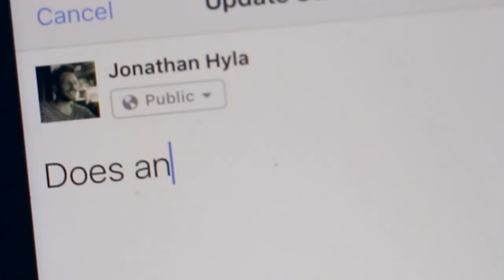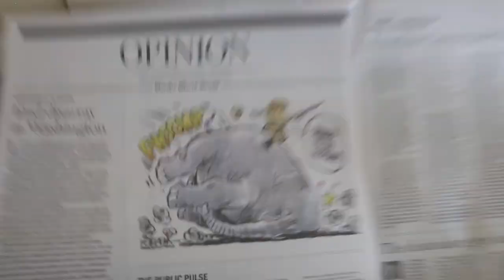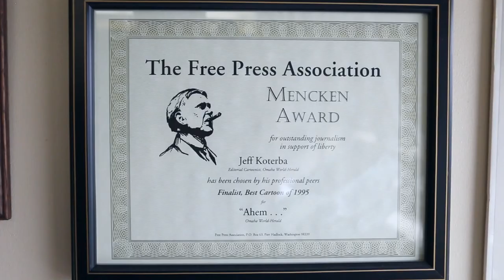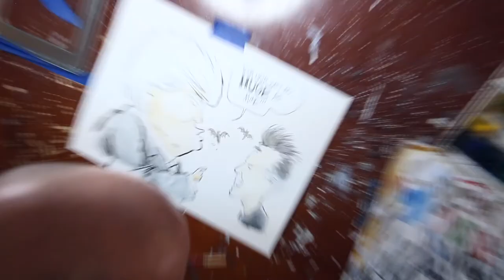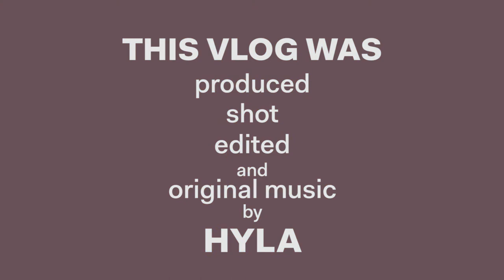How To Draw Donald Trump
Imagine a job where you have to stare at DonaldTrump all day!! Meet Jeffrey Koterba, a cartoonist at the Omaha World-Herald. Jeff has been offending both liberals and conservatives since the 80's and in today's vlog he'll show me how to draw President Donald Trump.

Donald Trump is President, so now what? My name is @Hyla and this video is the sixth in a series of experimental stories about getting outside the bubble. My goal is to kick it with conservatives, liberals, rich, poor and everyone in-between to figure out what's next.